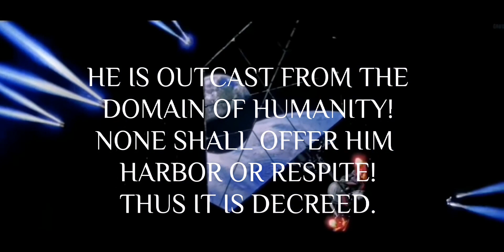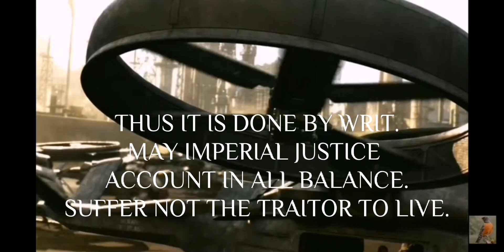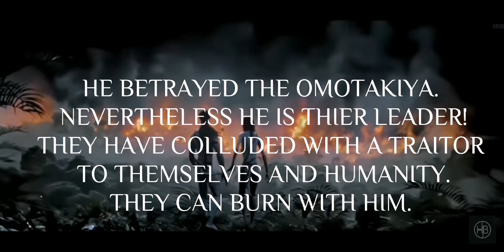AVATAR 2: THE WAY OF RETRIBUTION.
yes that's epic 40k music.
2nd track is TITANICUS by Stringstorm.